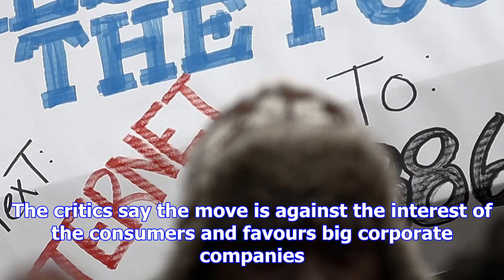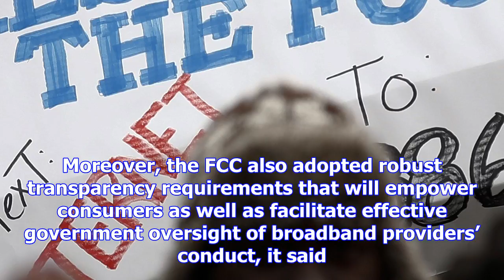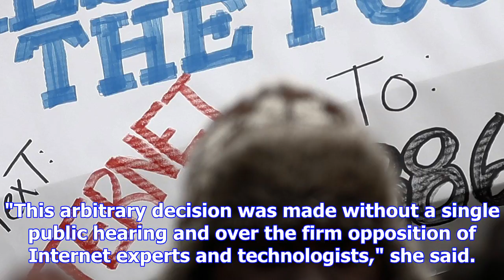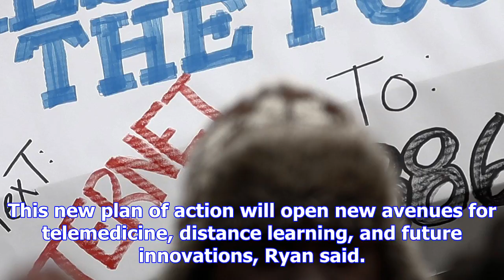Us regulator rollbacks net neutrality rules that protect open internet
December 15, 2017 10:02 ISTThe critics say the move is against the interest of the consumers and fav...